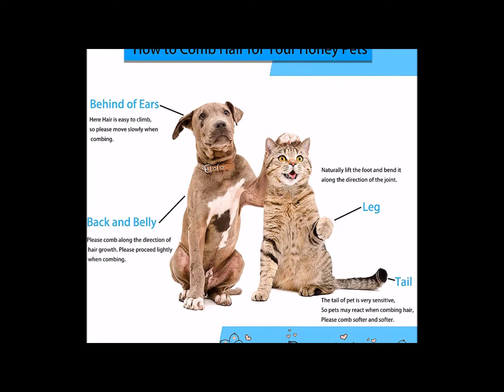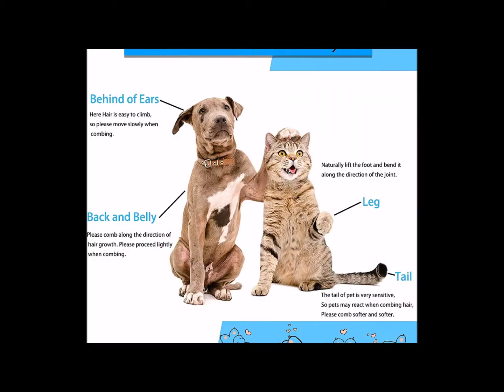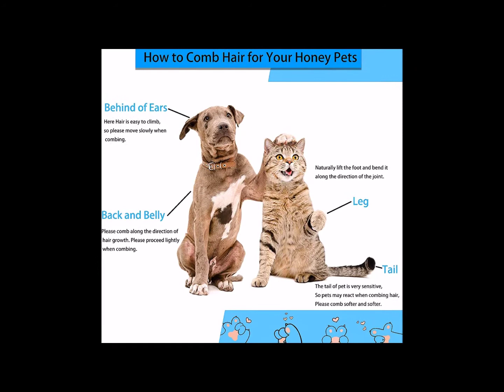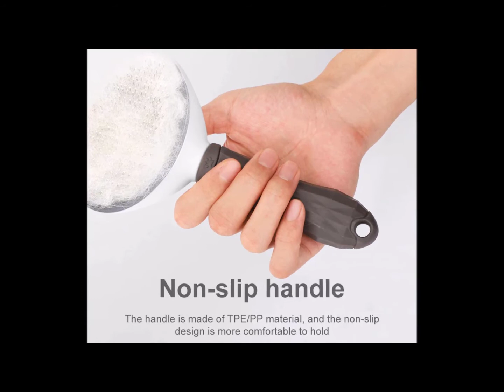Best Hair Brush Reviews 2023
1.Pet Dog Hair Brush

2.Dog Hair Remover Brush

3.Cat Brush Pet Hair Remove

4.Pet Dog Hair Dryer

5. Hair Brush Grooming

Hair Brush dryer, boar bristle Hair Brushes, heated Hair Brush,
best Hair Brush, conair Hair Brush, salon Hair Brush,Hair Brush straightener,Hair Brush photoshop,